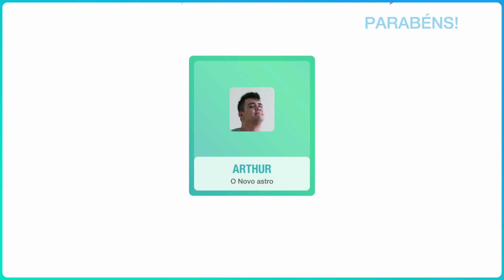Just Dance 2019 (Unlimited) - Jingle Bells - 5 Stars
"Jingle Bells" está disponível no Just Dance Unlimited, serviço de streaming disponível no Just Dance 2019!
Assista a gameplay!